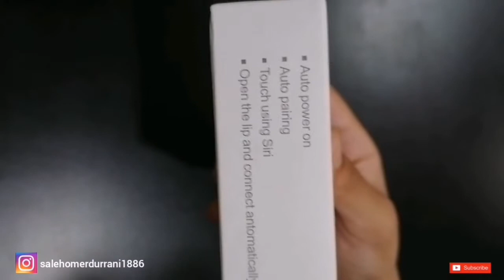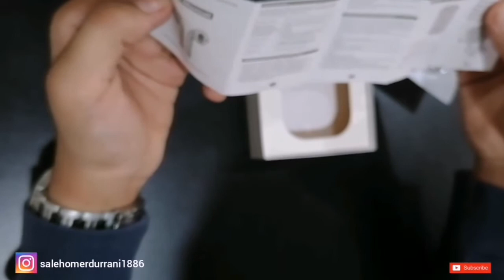Unboxing of i12 Airpods | Apple Airpods 2 ki 😱 copy 😱 | SALEH OMER DURRANI UNBOXING AND REVIEW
salehomerdurrani1886

BUY THE AIRPODS FROM HERE
Rs. 782 -48% | High Quality i12 TWS Touch Key Sensor Universal Mini Wireless Earphone Bluetooth 5.0 Headset Sports Earbuds Airpods With Charging Dock / Base for Android IPhone